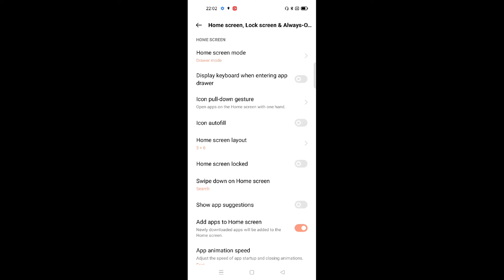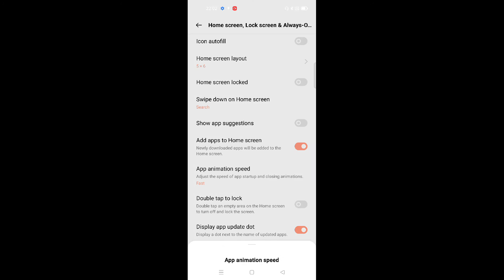OPPO A 33 All solution 👉 App animation speed